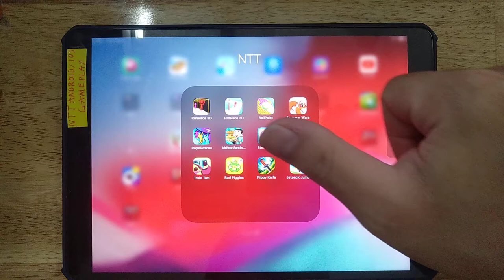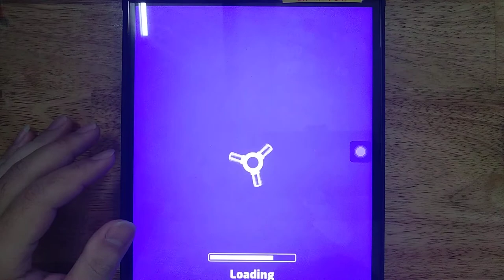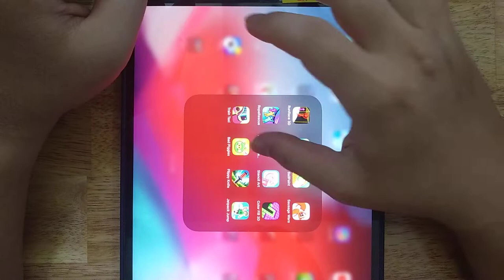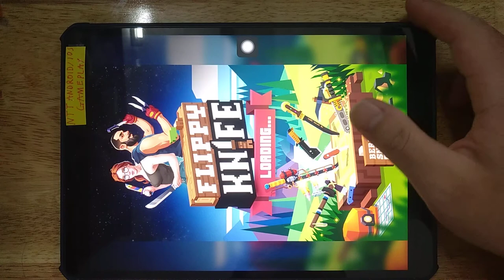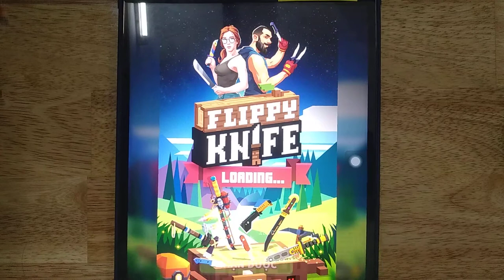Fun Race 3D, Run Race 3D, Ball Paint, Sausage Wars, Rope Rescue, Mr Bean Sandwich, Stencil Art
Run Race 3D, Fun Race 3D, Ball Paint, Sausage Wars, Rope Rescue, Mr Bean Sandwich, Stencil Art, Color Fill 3D, Train Taxi, Bad Piggies, Flippy Knife, Jetpack Jump

Android GamePlay
iOS GamePlay
iPad GamePlay
GamePlay Walkthrough